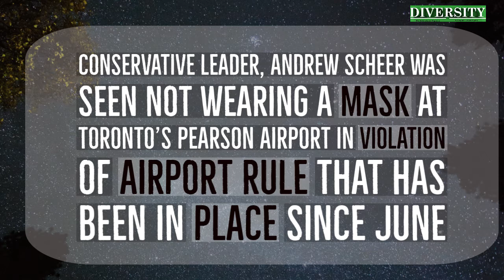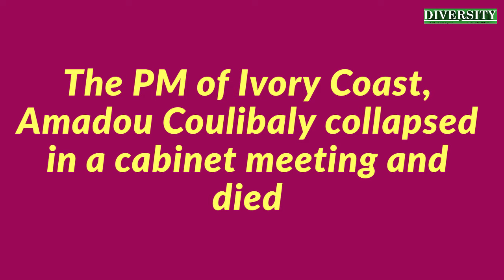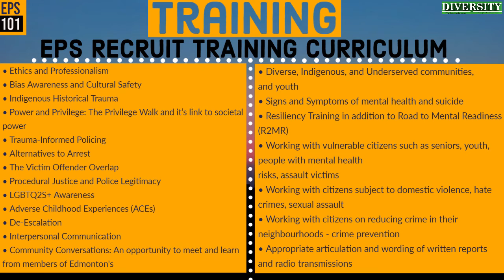Diversity Flash July 8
Should you missed Diversity Magazine Flash for July 8, 2020 please watch and Share